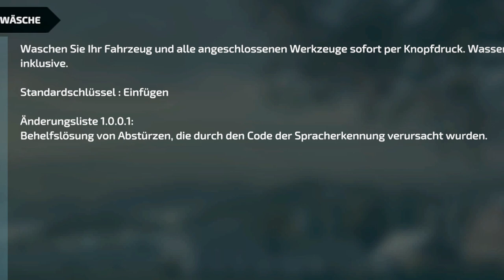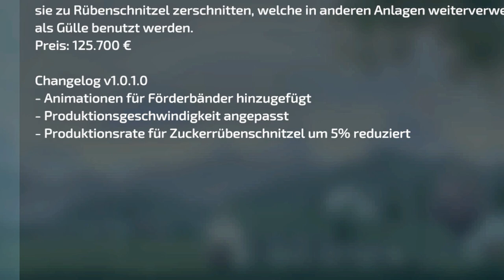LS22/FS22 - KRASS - 1 neue MAP - 4 Updates - 35 Neue MODS - Modhub - Bredow - Silo System Paket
Kracher Mod:  Silo System Paket